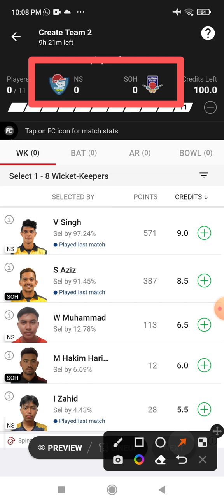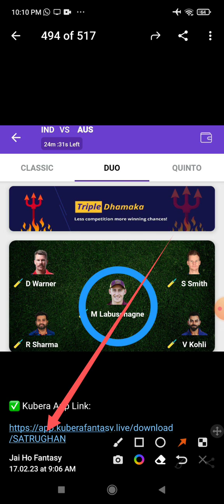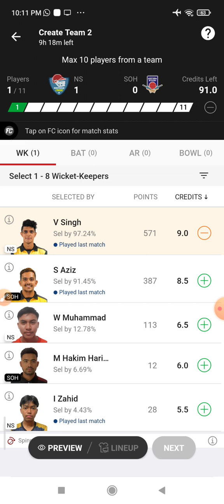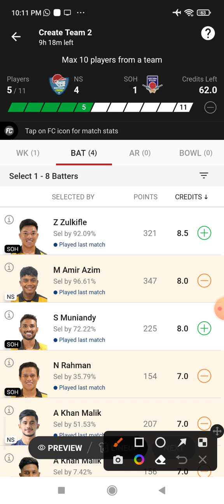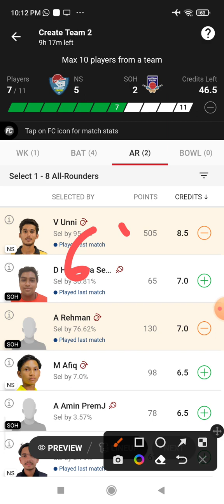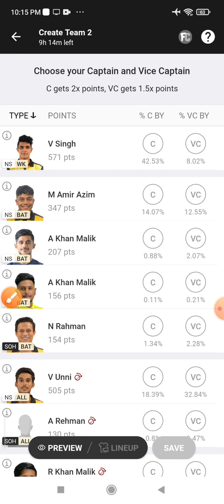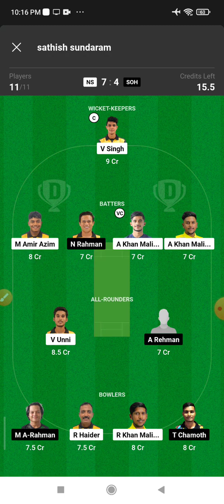NS vs SOH Dream 11 Prediction | NS vs SOH Dream 11 NS vs SOH Dream11 Prediction Today Match